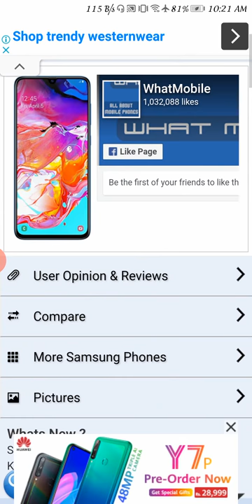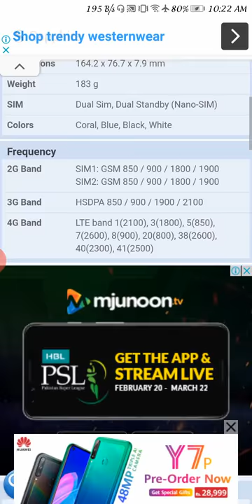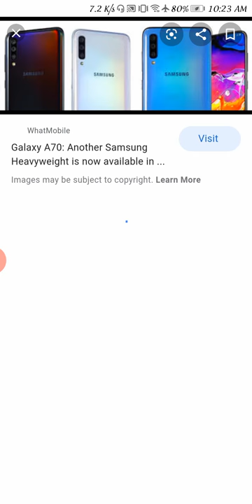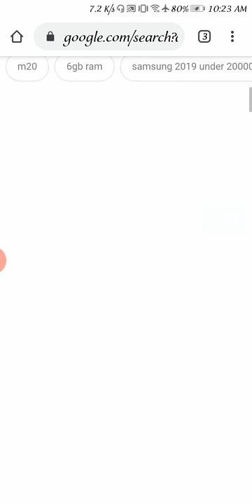Samsung galaxy A70 Complete Review after use